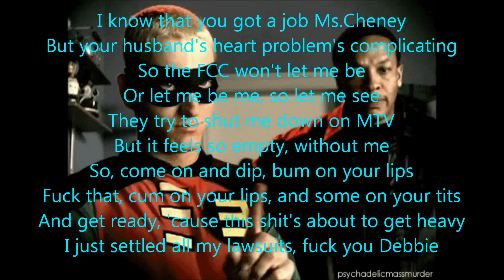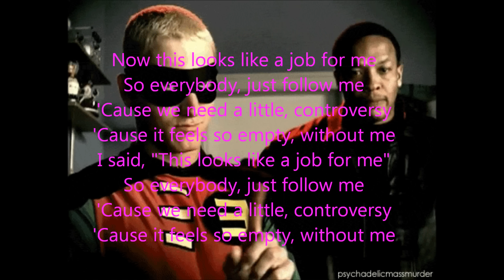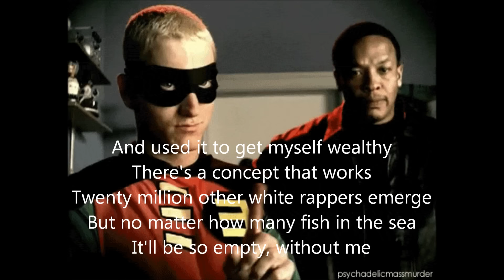Without Me by Eminem Lyrics (Explicit)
Hope you enjoyed. Here are the lyrics to "Without Me" by Eminem Explicit Version:

Obie Trice, real name no gimmicks

Back again
Shady's back

I've created a monster
'Cause nobody wants to see Marshall no more
Well if you want Shady, this is what I'll give you

When I'm rockin' the table while he's operating

Little Hellions, kids feelin' rebellious
Embarrassed their parents still listen to Elvis
They start feelin' like prisoners helpless
A visionary, vision of scary
Could start a revolution, pollutin' the airwaves
In the fact that I got everyone kissin' my ass

For you to see so damn much of my ass
You asked for me? Well I'm back
Enter in, endin' up under your skin like a splinter

A-tisket a-tasket, I go tit for tat with
Anybody who's talkin' this shit, that shit
Chris Kirk Patrick, you can get your ass kicked
You 36 year old baldheaded fag, blow me
It's over, nobody listen to techno

Now let's go, just gimme the signal
I been dope, suspenseful with a pencil

No I'm not the first king of controversy
And used it to get myself wealthy
It'll be so empty, without me

Hum-die-die-la-la-la
Hum-die-die-la-la-la
La-la-la
La-la-la

Kids!